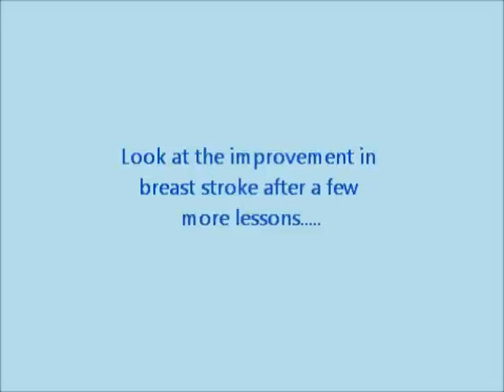Swimming Without Stress Case Study: Richard - You Can Teach An Old Dog New Tricks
Richard's limited ability in water and his experience of sport being all about making more effort for better results made for stressful swimming. So he enjoyed really thinking about his technique in the water and especially the business of achieving more by doing less. This principle has become so interesting to him that he has now taken up the Alexander Technique at home in Cumbria. He says it has been life-changing. You can teach an old dog new tricks!